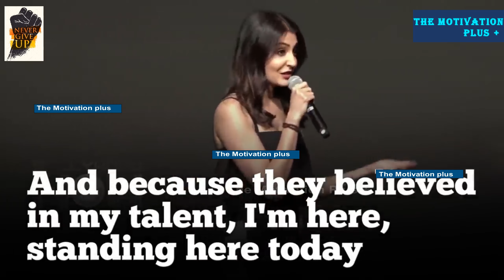Anushka Sharma Speech | Boys used to call me Soda in school days | Motivation Assistant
Boys used to call me Soda in school days

WATCH THIS every day AND CHANGE YOUR LIFE - Denzel Washington Motivational Speech 2022
FOCUS ON YOURSELF NOT OTHERS - Best Motivational Speech 2022

Video overview:
0:00 Best Motivation
1:46 Best Sprit
3:36 Build Your Heart
6:00 Subscribe and Share

listen to this before you workout, Motivational Workout Speech 2018, Motivational Speech, motivational video 2018, Watch this before you workout, sergi constance, Denzel Washington Motivational Speech 2019, listen to this every day and change your life, danzel washington speech, the speech that broke the internet, fall forward, danzel washington inspiration, LISTEN TO THIS EVERYDAY AND CHANGE YOUR LIFE - Denzel Washington Motivational Speech 2019, 2020 motivational video